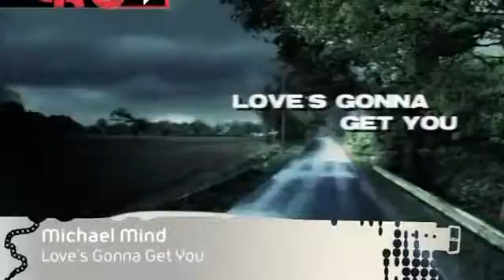Michael Mind - Loves gonna get you